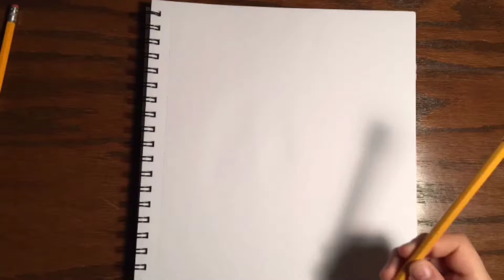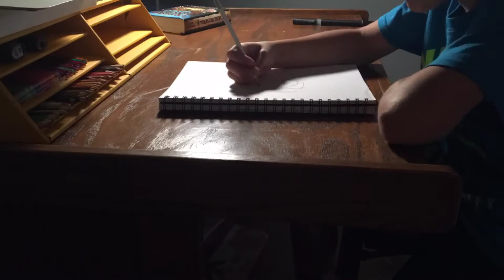drawing Edinson Cavani - PSG